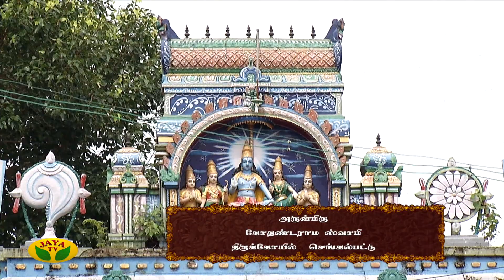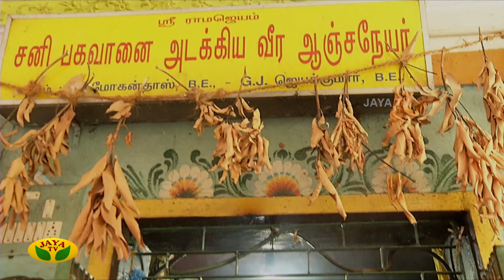அருள்மிகு கோதண்டராம ஸ்வாமி திருக்கோயில் | Dhinam Oru ThiruKovil | JayaTv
Category Entertainment